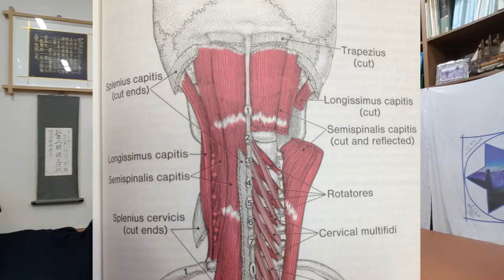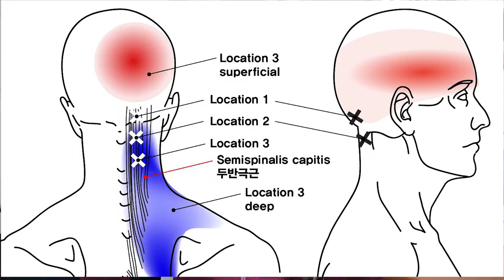후경근 반극근 다열근 회선근- 목의 신전 근육입니다.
목 통증이나 경추의 움직임에 그리 도움은 되지 않는 근육입니다.
전체적으로 알아 두시면 가볍게 지나갈 수 있는 근육입니다.